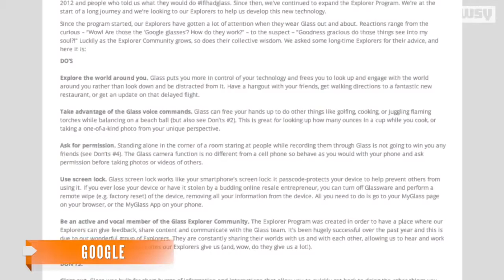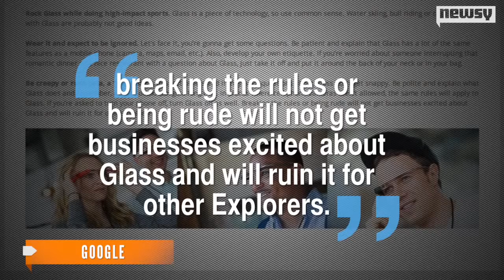How To Use Google Glass Without Being A 'Glasshole'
Google made a wearables-etiquette declaration following widespread 'Glasshole' backlash.